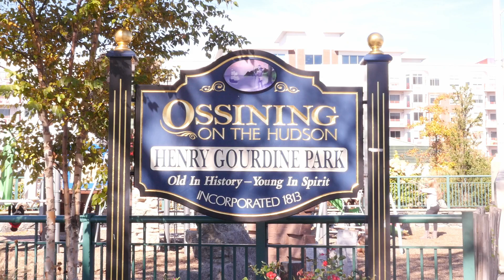Big Oss BBQ 2019